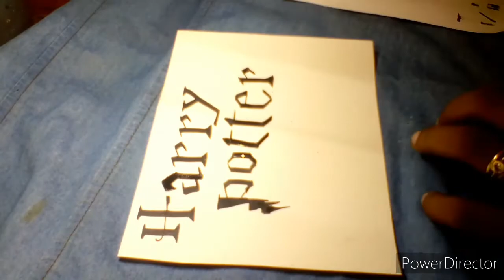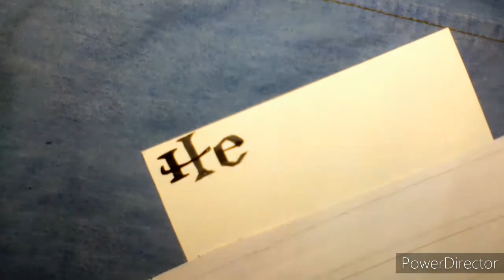HARRY POTTER characters name calligraphy// harry/hermione// ron